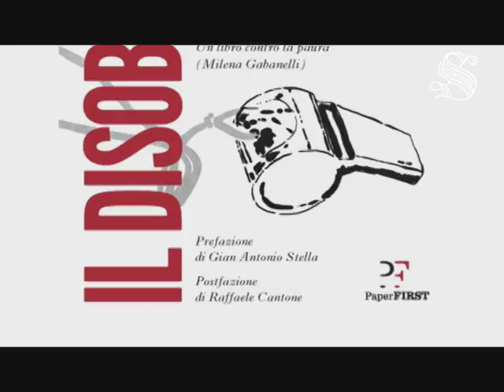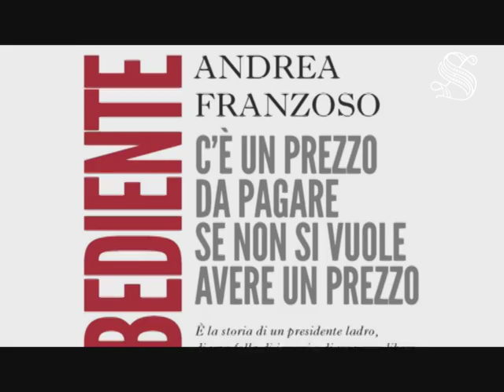Speciale su presentazione in Senato del libro "Il Disobbediente"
Nella Sala Koch di Palazzo Madama, giovedì 12 ottobre 2017, è stato presentato il libro "Il Disobbediente" di Andrea Franzoso.
E' intervenuto il Presidente del Senato, Pietro Grasso.